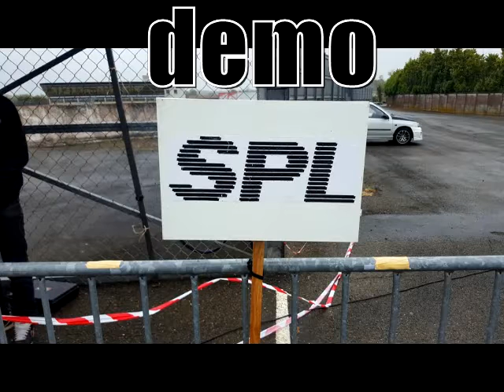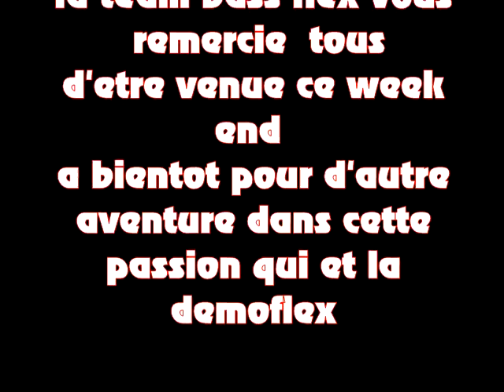demo flex nogaro 2016